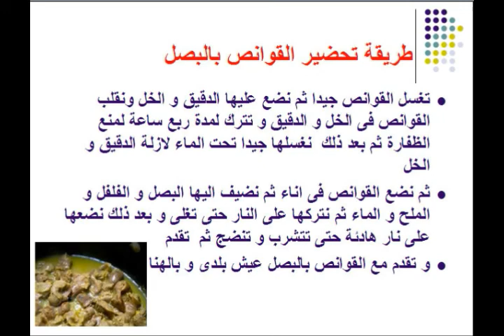طريقة عمل قوانص بالبصل خطوة بخطوة فى المنزل - وصفات - Mai Ismael Channel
تعرفى او تعرف على طريقة عمل القوانص بالبصل / قوانص بالبصل خطوة بخطوة فى المنزل و لمزيد من الوصفات زورو صفحتنا على الفيس بوك

طريقة عمل المشروم البانيه

طريقة عمل السمك البلطى المشوى

طريقة عمل سمك بوري مشوي

طريقة عمل سمك الثعابين بالارز

طريقة عمل صوص الكوكتيل

طريقة عمل البيض الاسكتلندي

طريقة عمل طاجن سي فود

طريقة عمل سلق البط و تحميره فى الفرن

طريقة عمل سلق الدجاج و تحميره فى الفرن

طريقة عمل سلق الديك الرومى و تحميره فى الفرن